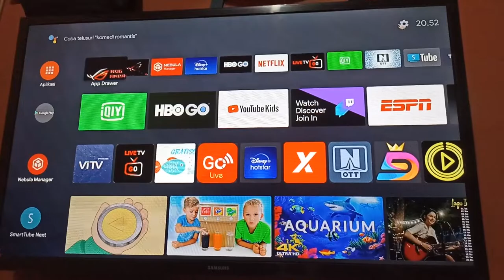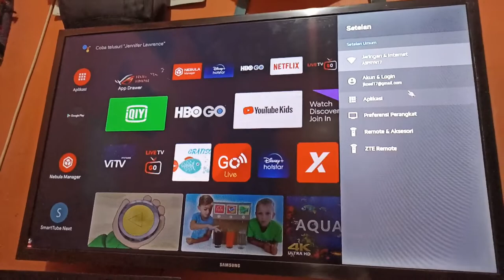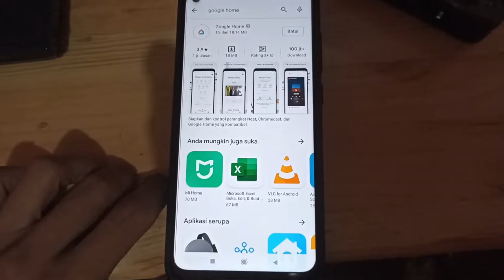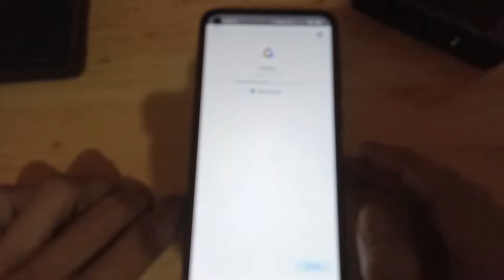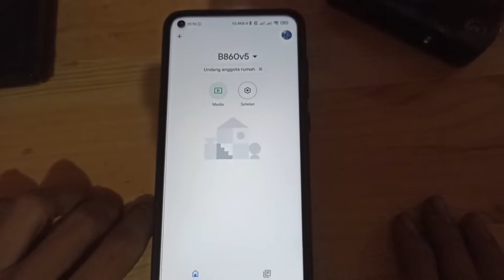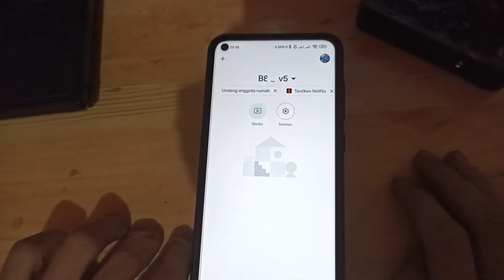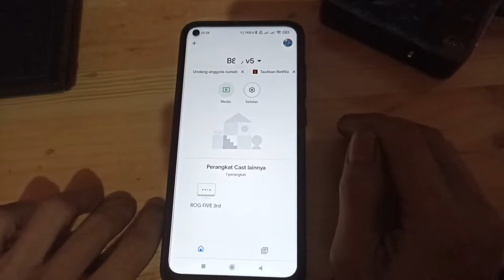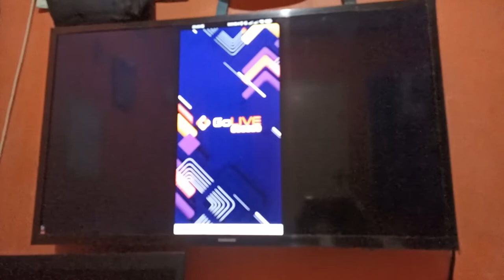Mirroring HP to TV//STB B860H V5//Versi Root Unlock//Edukasi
tutorial ini untuk stb yg sudah di root unlock.
Agar bisa mirroring dari hp ke stb.
tulis di kolom komentar saran video berikutnya